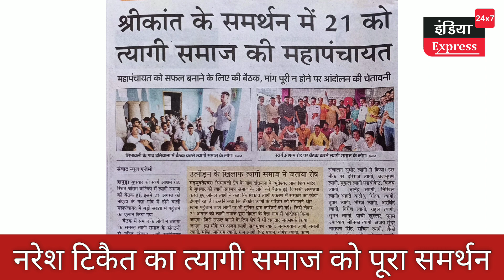टिकैत के समर्थन से गदगद है त्यागी समाज।नरेश टिकैत ने कर दी ये मांग।। shrikant tyagi ।। Naresh Tikait